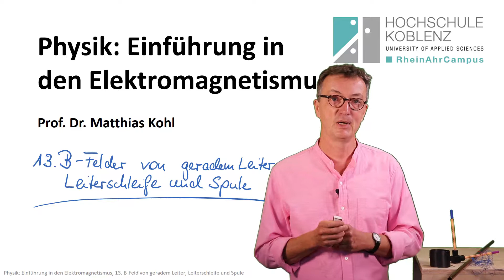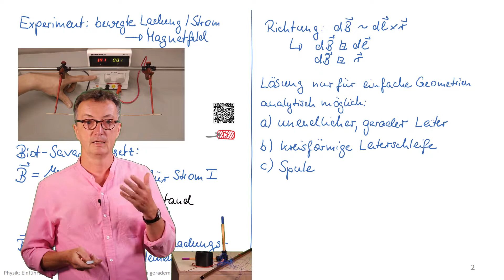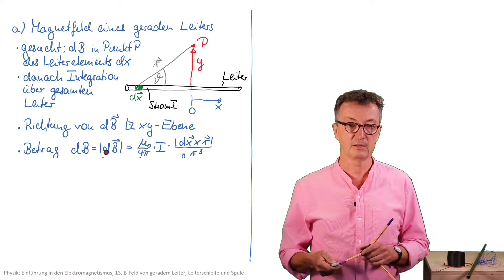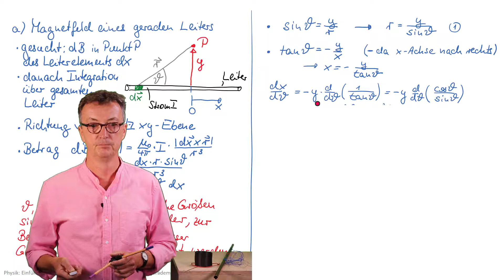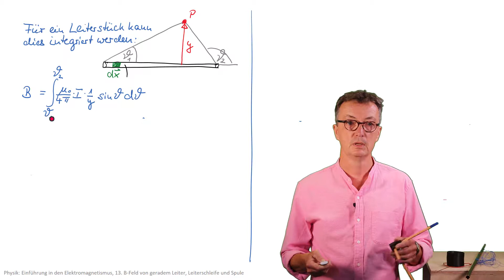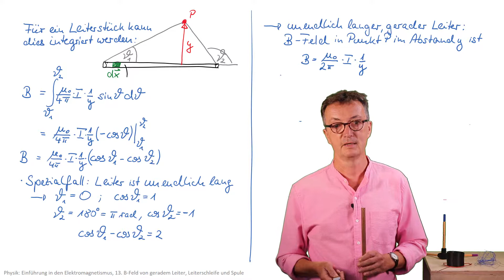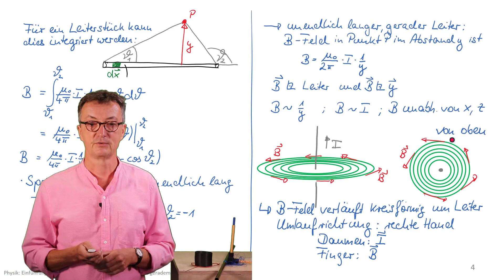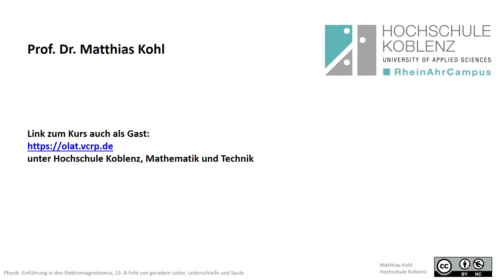B-Feld eines geraden Leiters, Physik Elektromagnetismus Vorlesung, Kapitel 13.1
Das Magnetfeld eines geraden, stromführenden Leiters wird berechnet
Physik Vorlesung: Einführung in den Elektromagnetismus